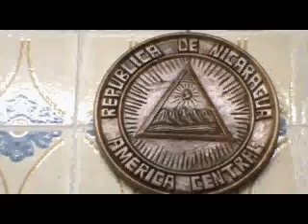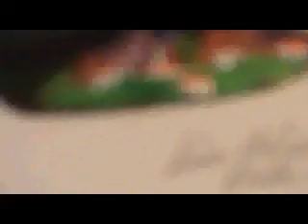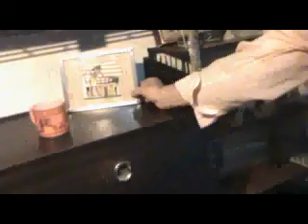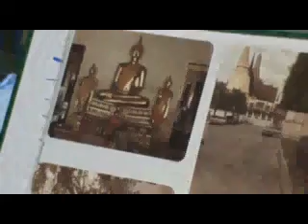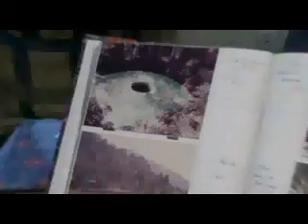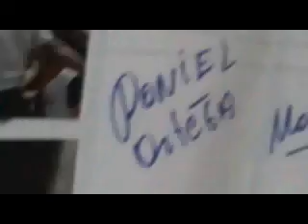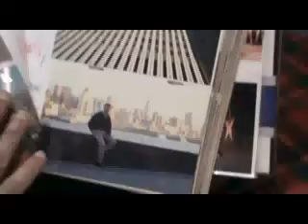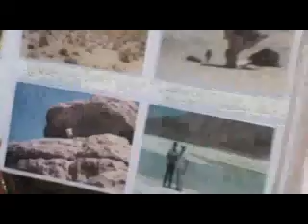Viajes y aventuras por el mundo de Fernando Fraile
Reunión de amigos